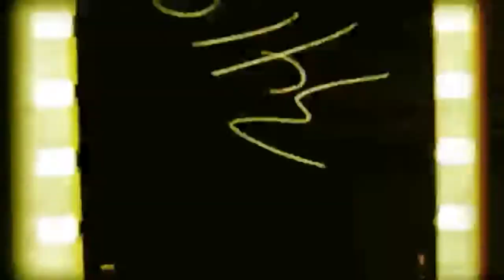Star Wars Jedi Knight II Jedi Outcast#Финал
Вот мы и победили зло во вселенной